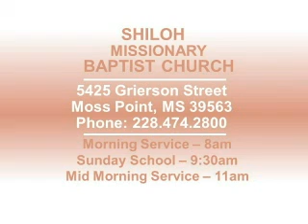Shiloh - Praise Dances - Happy Father's Day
Shiloh - Praise Dances - Sunday 11am Jun 18 2017. Charles Evans, Pastor